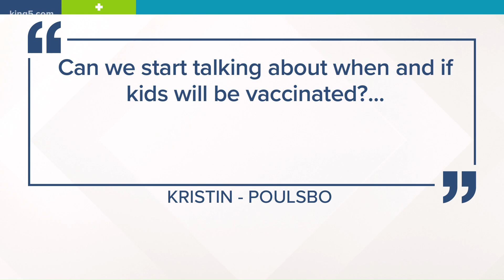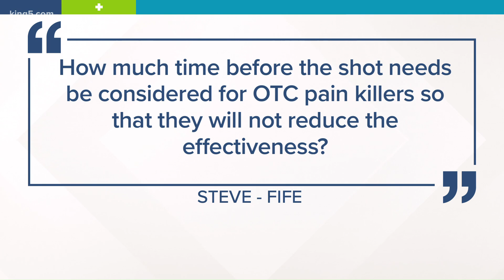Dr. Corey answers viewer questions about COVID-19 vaccines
Dr. Larry Corey from Fred Hutchinson Cancer Research Center answers questions about the coronavirus vaccine rollout in Washington on Friday, February 12, 2021.